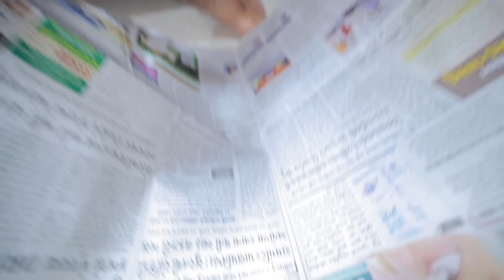Sarika ki devrani kesi hogi? aaj to kgf ki khushi ka thikana nahi raha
Vlog #